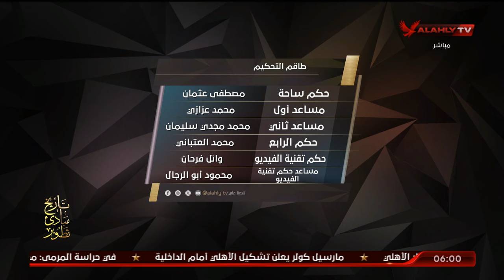ناصر عباس: اختيار الحكم يجب أن يأتي وفقًا لـ "معايير" دقيقة تهدف إلى ضمان نزاهة وعدالة المباراة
الخبير التحكيمي ناصر عباس: اختيار الحكم يجب أن يأتي وفقًا لـ "معايير" دقيقة تهدف إلى ضمان نزاهة وعدالة المباراة.